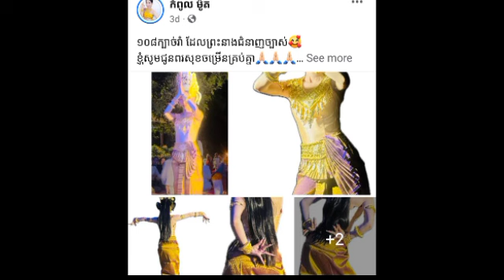ចនច័ន្ទលក្ខិណា ថាអត់ក្តៅក្រហាយរឿងបារមីទេតែក្តៅក្រហាយបំផ្លាញវប្បធម៌សិល្បៈខ្មែរជាសាធារណៈ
ចនច័ន្ទលក្ខិណា ថាអត់ក្តៅក្រហាយរឿងបារមីទេតែក្តៅក្រហាយបំផ្លាញវប្បធម៌សិល្បៈខ្មែរជាសាធារណៈ John Chan Leakena says he is not angry about Barami, but he is angry about destroying Khmer art and culture in public.